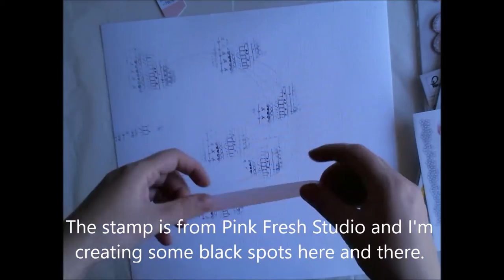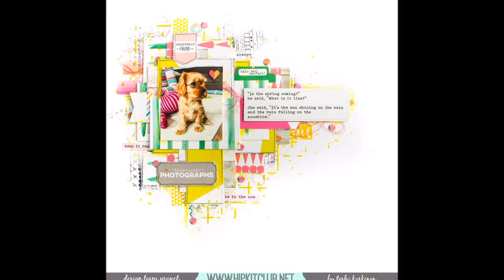[136] Scrapbook layout for Hip Kit Club "Spring"